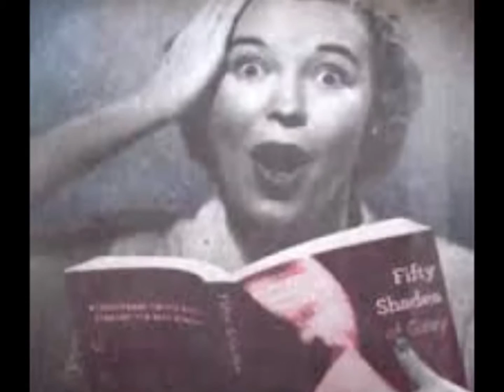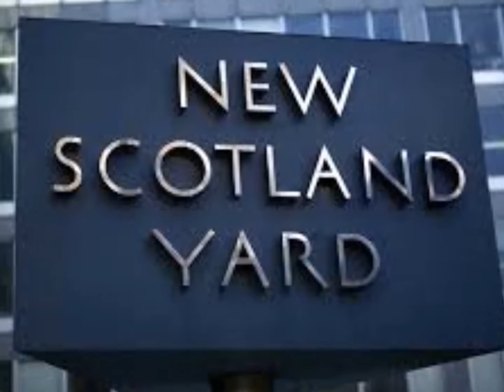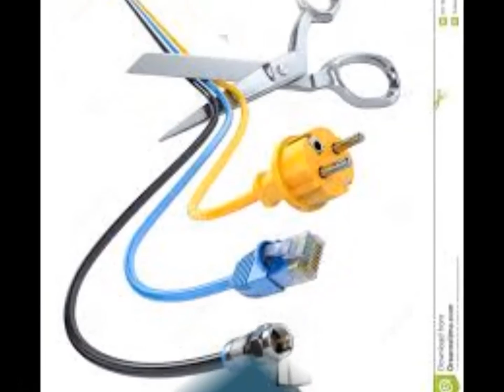Lo spaventevole dottor Simak